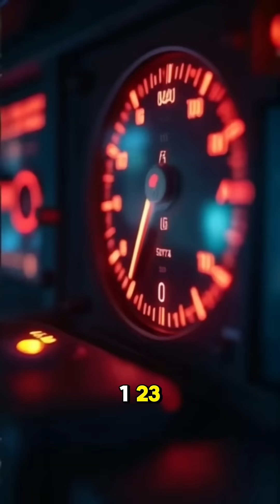Aviation Disasters Explained in 60 Seconds✈️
In this 60-second video, we delve into the world of aviation disasters, exploring the most critical aspects of accident analysis and air crash investigations. From aircraft investigations to airline accidents, we examine the safety failures and emergency protocols that can lead to devastating consequences. With a focus on disaster documentaries and mayday air disaster insights, we provide a concise and informative look at the risks associated with air travel. By understanding the causes of these tragic events, we can work towards improving aviation safety and preventing future disasters. Get ready to take off on a journey into the world of aviation disaster investigations and discover the importance of crash analysis in ensuring safe skies for all.